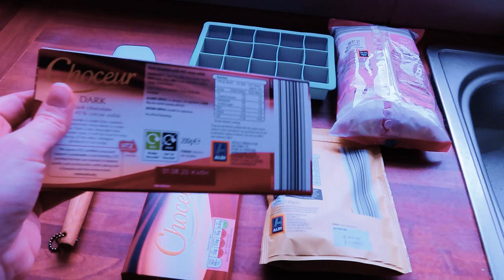Vlogmas 2019 - Day 16 - Making Hot Chocolate Spoons | Easy Gift Idea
We are back and today i show you how to make Hot Chocolate Spoons. An easy and perfect gift for friends or family.. or just for yourself!!